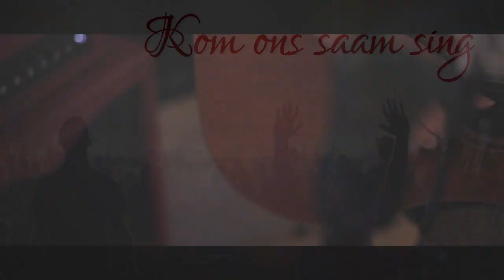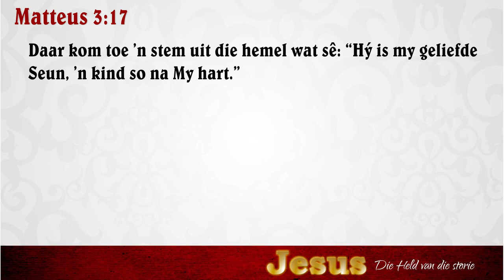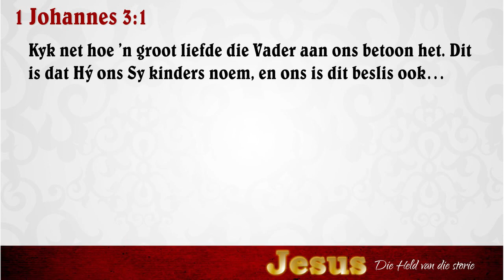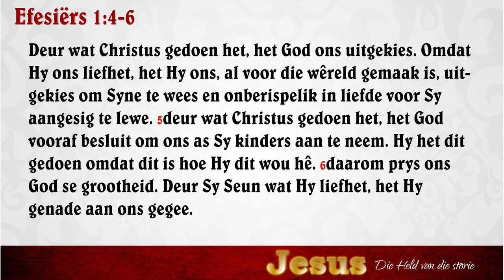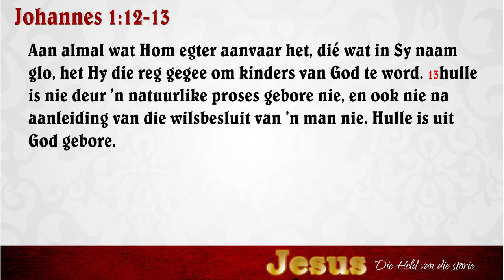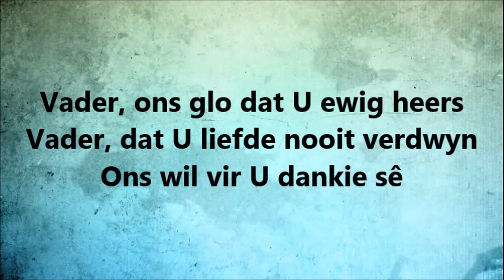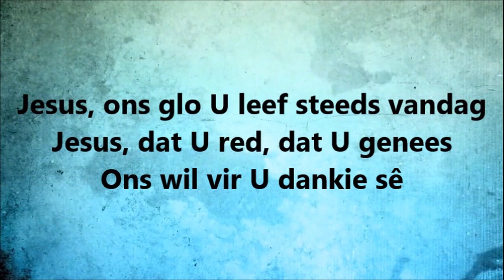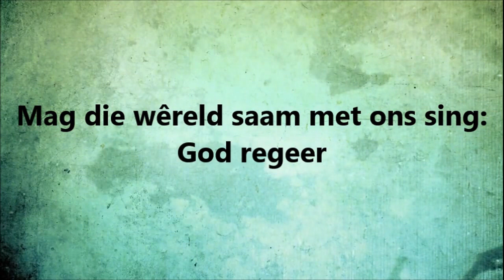JESUS -Die Held van die Storie - Week 4 - Theo Reynolds